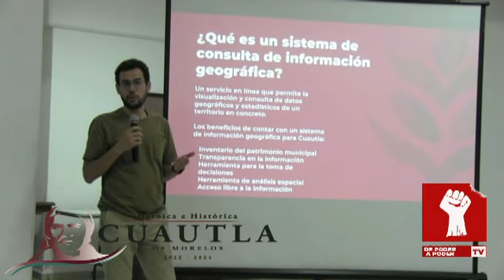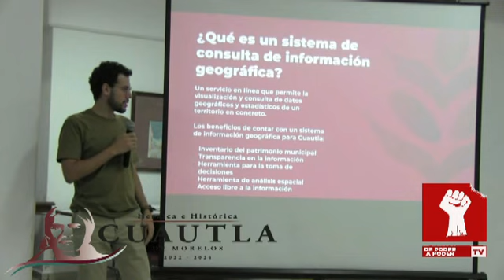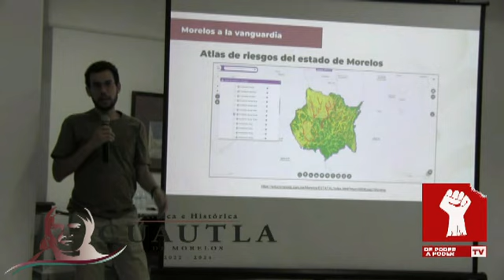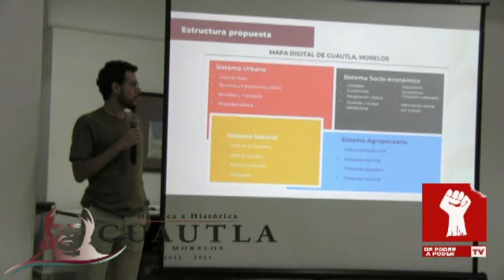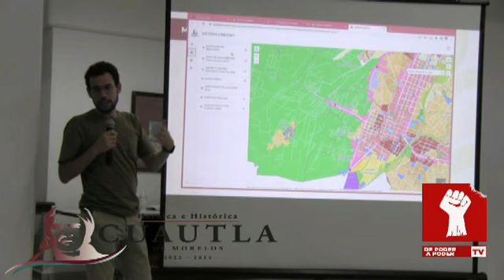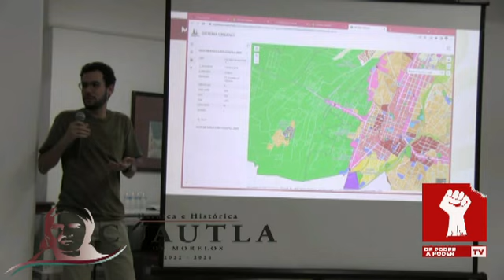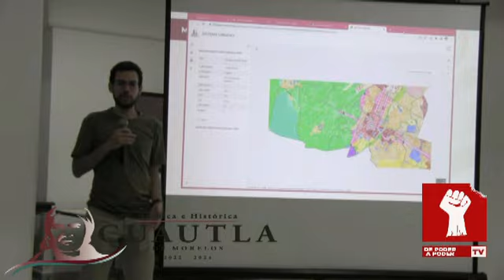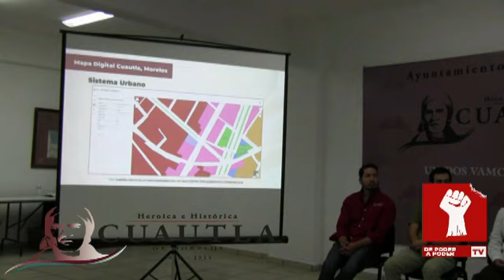RODRIGO ARREDONDO PRESIDENTE: EN CONFERENCIA, MAPA DIGITAL, INFORMACIÓN GEOGRAFICA DE CUAUTLA MOR.